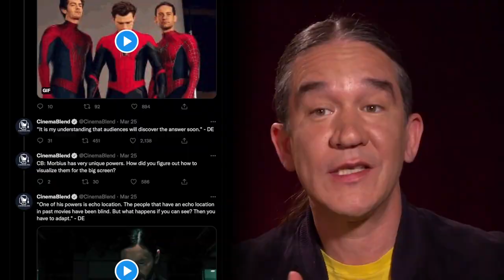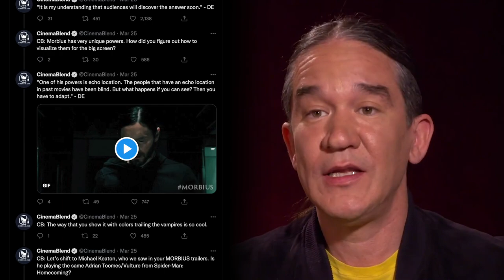Morbius - Full Review & Post-Credit Scene Explained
After years of pushing back, Jared Leto’s Morbius, the next instalment in Sony’s Spiderverse, is finally here. Although there are connections to the MCU - the cameo of Michael Keaton as Adrian Toomes (The Vulture) in the post-credit scene of the movie - and other references to Tobey Maguire’s & Andrew Garfield’s Spider-Man, it officially takes place in the same universe as Tom Hardy’s Venom. Daniel Espinosa, the director of Morbius, confirmed it a week before the release of the movie while literally spoiling the whole film. Here’s our full review + explanation of the post-credit scene!

00:00 Intro
00:16 No Spoilers Review
01:20 The Good Stuff
02:04 Plain Dumb Stuff
02:55 Absent Character Development
07:42 Unsatisfying Plot Structure
09:14 Post-Credit Scene
10:24 Outro